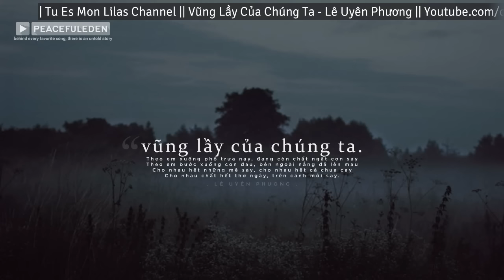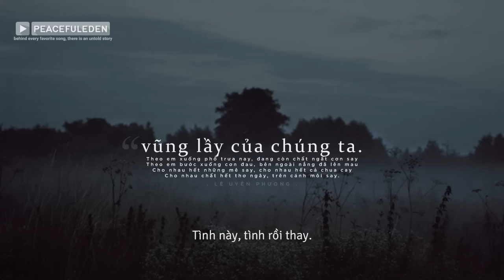Lyrics || Vũng Lầy Của Chúng Ta / Lê Uyên Phương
"Theo em xuống phố trưa nay đang còn chất ngất cơn say
Theo em bước xuống cơn đau, bên ngoài nắng đã lên mau
Cho nhau hết những mê say, cho nhau hết cả chua cay
Cho nhau chất hết thơ ngây, trên cánh môi say."